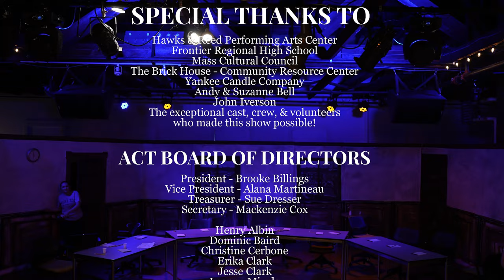Arena Civic Theater - ACT Presents - 12 Angry Jurors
Filmed May 4th, 2024 at the Hawks and Reed Performing Arts Center in Greenfield Massachusetts.
Directed by David Peck
Produced by Sue Dresser

Following the closing arguments in a murder trial, the 12 members of the jury must deliberate, with a guilty verdict meaning death for the accused, an inner-city teen. As the dozen men try to reach a unanimous decision while sequestered in a room, one juror casts considerable doubt on elements of the case. Personal issues soon rise to the surface, and conflict threatens to derail the delicate process that will decide one boy's fate

Arena Civic Theatre is a volunteer community organization dedicated to the perpetuation of theatre arts. It recognizes the unique social enrichment, spiritual fulfilment, and opportunity for personal growth that theatre provides its participants and shall endeavor to embrace all members of the community through exposure to the art form. It shall promote educational programming, activities and quality repertory that demonstrate the excitement and vitality that is the theatre experience.